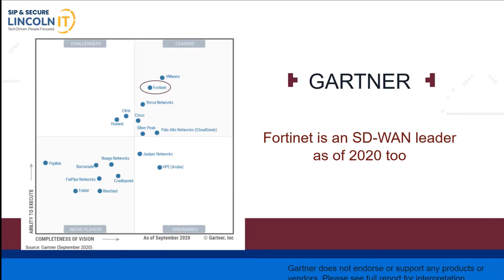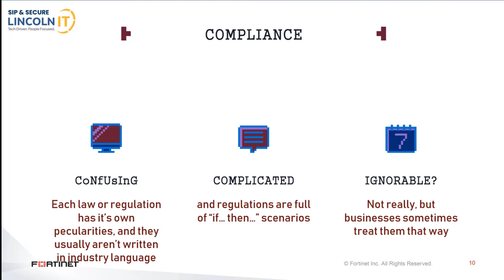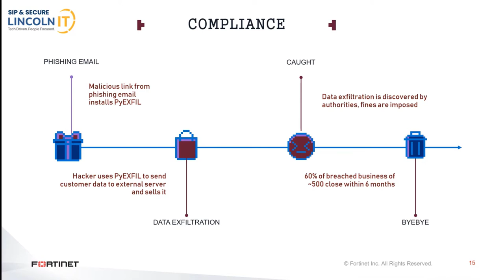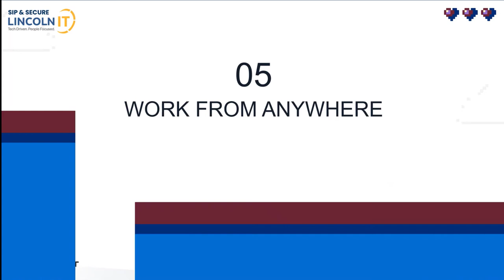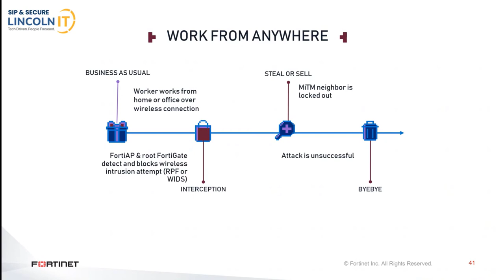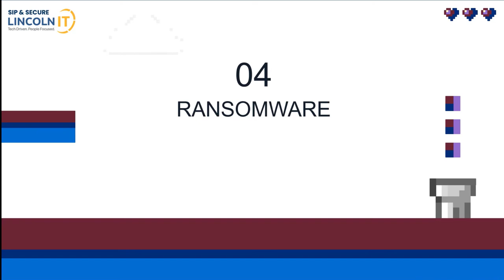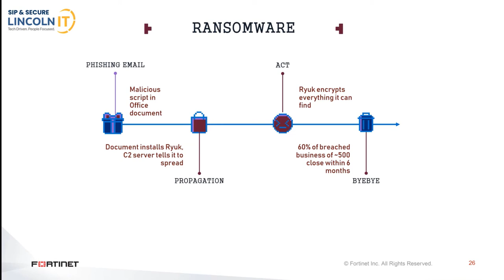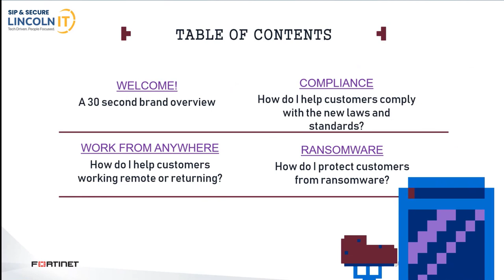Choose Your Own “FortiAdventure”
Join Fortinet Technical Account Manager Michael Weier on a “FortiAdventure,” discussion course outlining Compliance, Ransomware, and Remote Workforce Security.